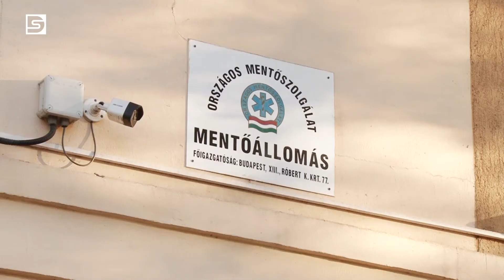DSTV | Frissül a defirbrillátor térkép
Újabb remek kezdeményezéssel rukkolt elő a Dunaújvárosi Labdarúgó Szövetség, mely a Magyar Vöröskereszt Dunaújvárosi Területi Szervezetével, illetve a Magyar Mentőszolgálat Alapítvánnyal karöltve vágott neki annak, hogy frissítse a 2017-ben közzétett városi defibrillátor térképet. A részleteket sajtótájékoztatón ismertették május 28-án délután.